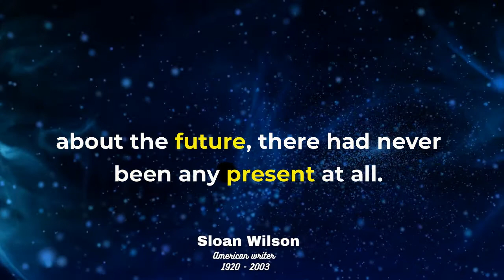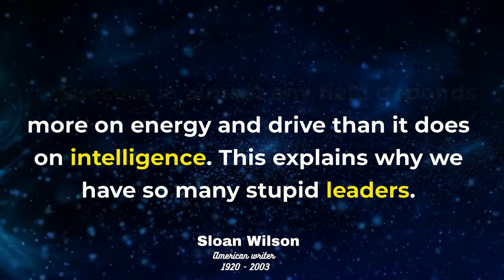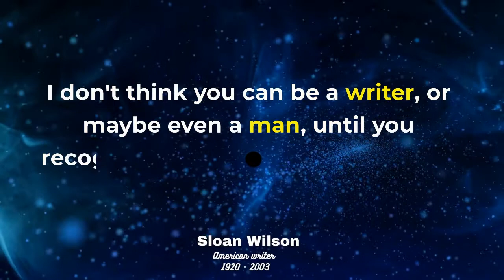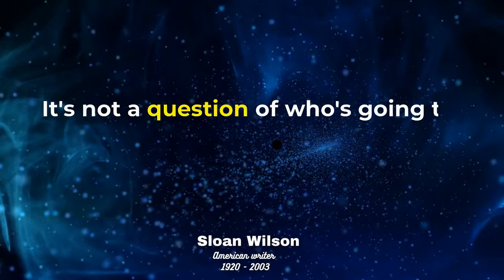David Sloan Wilson Quotes About Women, Love and Life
This video is a selection of David Sloan Wilson Quotes About Women, Love and Life. Sloan Wilson was a novelist, best known for his novel The Man in the Gray Flannel Suit (1955), which became a best-seller and was made into a film starring Gregory Peck in 1956. The Man in the Gray Flannel Suit was an instant commercial success, reaching number one on the New York Times bestseller list on November 6, 1955 and remaining on the list for 30 weeks. It was the second bestselling novel of 1956.

Wilson suffered from alcoholism throughout his life and Alzheimer's disease toward the end. In addition to novels and magazine articles, he funded himself during his later years by writing commissioned works such as biographies and yacht histories. He was living in Colonial Beach, Virginia at the time of his death.